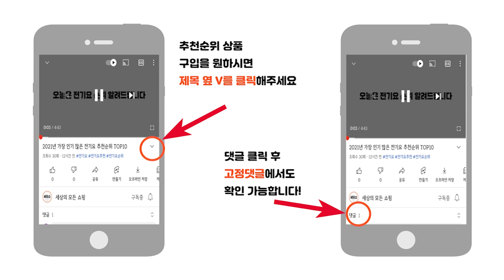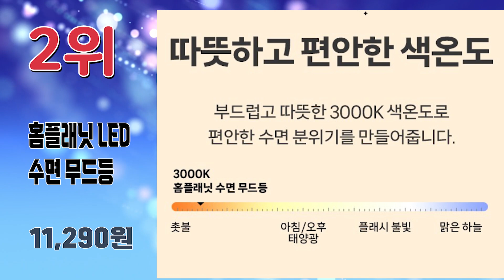2024년 요즘 판매량 높은 인기 무드등 추천순위 TOP10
2024년 가장 인기 많은 무드등 추천순위 TOP10입니다.

🔥무드등 TOP10🔥

10위 아로무드 모던 감성 수정구슬 무드등
10,500원

9위 라도스트 토끼 무드등
13,860원

8위 탐사 우드 린넨 스탠드 무드등
12,840원

7위 무아스 충전식 잠자는 고양이 무드등
15,100원

6위 말랑하니 뒤집는 무드등
19,900원

5위 루아즈 스위트 드림 무드등
17,750원

4위 레토 무선 갓 LED 무드등 스탠드 LML-LS27R
11,900원

3위 SUNJIN 감성 달 무드등
17,170원

2위 홈플래닛 LED 수면 무드등
11,290원

1위 레토 충전식 무선 실리콘 터치 LED 애니멀 무드등
16,900원